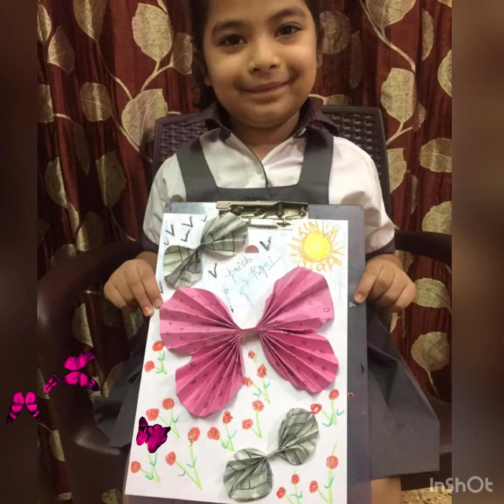Butterfly Making Activity 2020